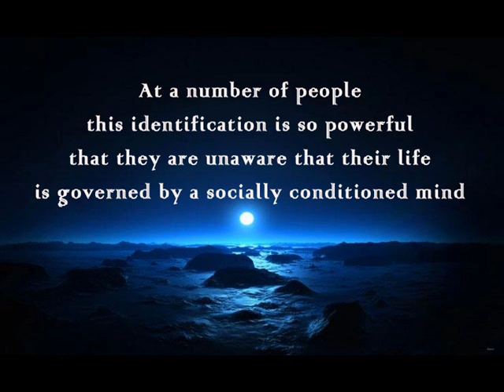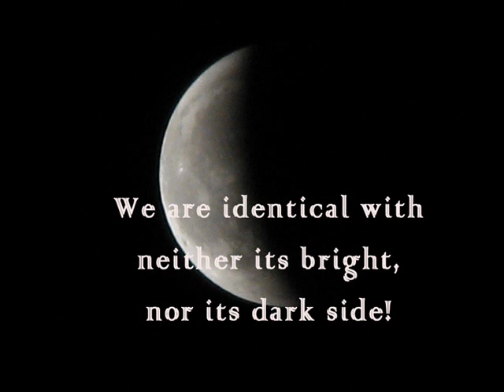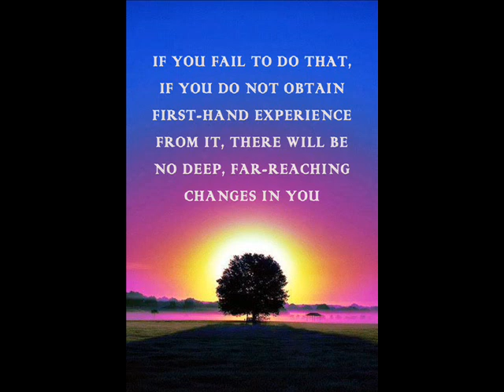OUR REAL SELF IS LIGHT ITSELF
In most people, the Consciousness identifies socially conditioned Ego. At a number of people
this identification is so powerful that they are unaware that their life is governed by a socially conditioned mind. On our Journey we may ask ourselves the question, How can we get rid of the Ego?

„The Awakening of Consciousness"
by Frank M. Wanderer
Pub. Date: January 2014.